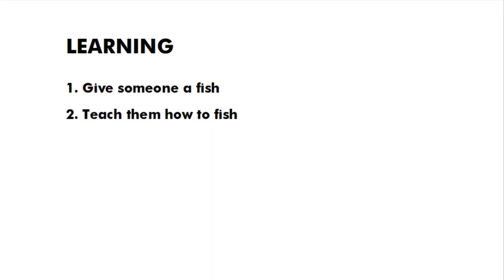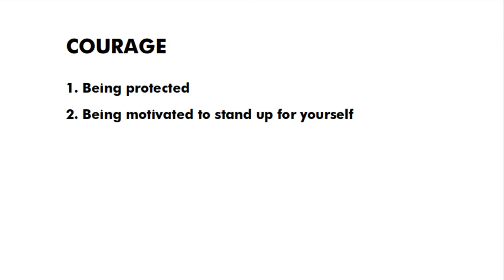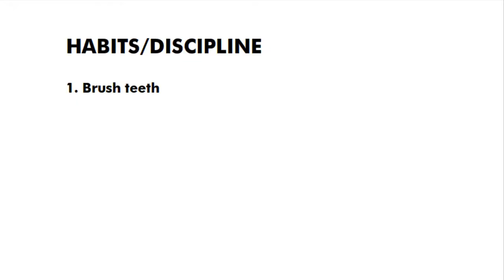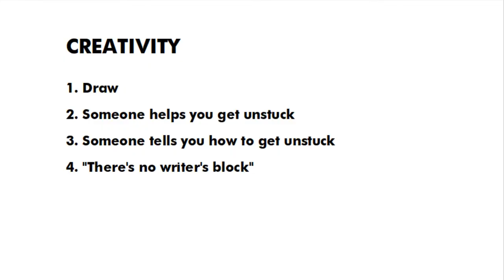When Skills Become Superpowers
Certain skills make people go: "It's like a superpower!" What kind of skills, and how can you learn them?

CREDITS:

Atomic habits